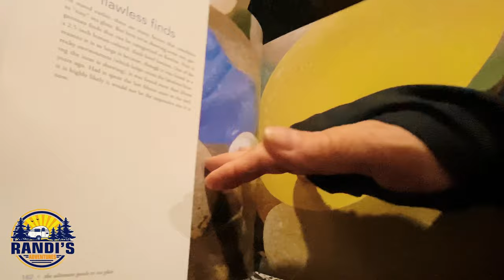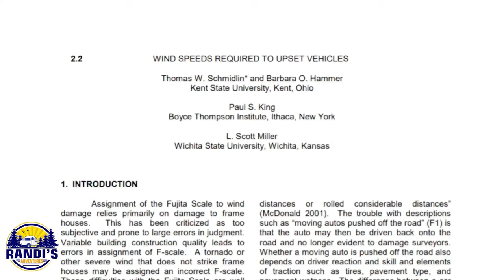RV High Wind Survival Tips You MUST KNOW to Keep Yourself ALIVE! ⚠️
RVing in high winds is FRIGHTENING! I could feel my camper trailer swaying... THIS WAS NOT A SAFE FEELING. I thought the winds would flip my small camper over. I didn’t know what to do! ⬇️

I hope these RV high wind safety and bad weather tips and tools will keep RV newbies and your loved ones safe while RV camping and making lifetime memories.

These are the RV tips and tricks and must knows to keep you out of bad weather danger while driving down the road and when your RV is parked at a campground. And at the end of this video, I also share the #1 RV tip for severe weather alerts in your area. The NOAA weather radio is a must have for RV life.

Travel Trailer: Little Guy Max

🖤 RANDI’S FAVORITE RV THINGS LIST

🖤 🖤 It’s FREE and packed with goodies!

Stop moisture from getting under your RV mattress PLUS convert it into a luxury 5-Star Hotel bed with the FROLI SLEEP SYSTEM!

🤩 NEW! Buy Randi’s Adventures Merchandise. I appreciate YOUR support!

☑️ Want to Start or Grow Your YouTube Channel FASTER?

I have been utilizing the OBliss Program offered by the RV Odd Couple and it has helped me grow my channel. Now you can too!

😀 WELCOME TO RANDI’S ADVENTURES

This is an RV camping related YouTube channel community, a place for Weekend Warriors to get inspired, share ideas about small campers, travel trailers, campgrounds, outdoors, RV tips and tricks, accessories, hacks, gadgets, modifications, upgrade ideas to help us have memorable camping getaways.

I love the outdoors, hiking, campfires, meeting fellow campers, exploring new campgrounds and my small travel trailer the Little Guy Max makes this happen. I also camp all 4 seasons and yes… that includes winter camping! I live in Minnesota and mostly camp at Minnesota and Wisconsin campgrounds.

Weekend RV life in my small camper brings me joy. I am a camper at heart and loving every outdoor minute.

I can’t wait to see you next Thursday!

❤ Randi

Video Timestamps
00:00 RV high winds
04:55 How much wind can a camper trailer withstand?
05:21 How to Safely Drive an RV in High Winds
06:24 What Wind Speed Can Tip Over a Parked RV?
07:10 RV High Wind Safety Tips
08:50  Wind Monitoring App (Windy.com)
10:00 Why an NOAA Weather Radio is Important
Why a NOAA Weather Radio is Important